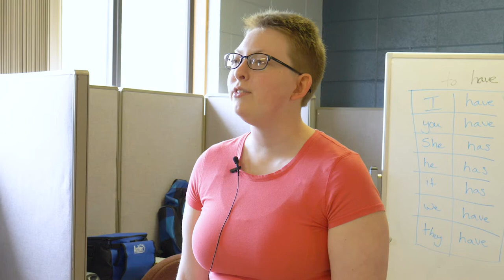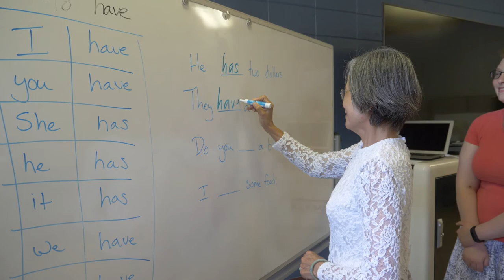Morningside College Tyson Foods Summer Community Internship Program: Mary J. Treglia House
Kit Stallman, Sofia Alejandra Marrufo Cendeño, and Mikaela Livengood all spent the summer working at Mary J. Treglia House. Mikaela, an accounting major, worked as a bookkeeper and did such a great job that she was hired on. Kit, an English major, taught two ESL classes and helped with grant writing. Sofia, a biology and Spanish major, served as a volunteer coordinator and taught English conversation classes. Hear more about their experience.